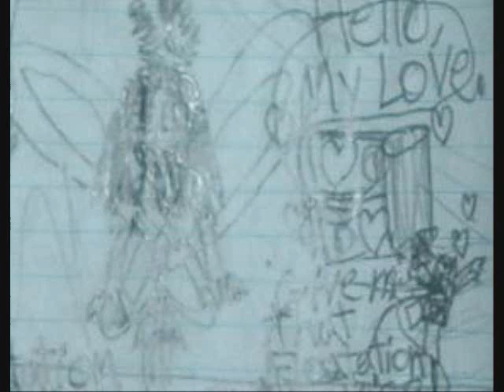Straitjacket Binder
this is how Binder feels when Power Girl hugs him too much.